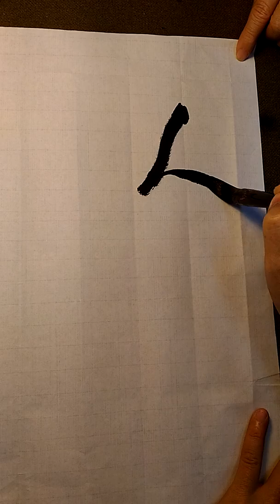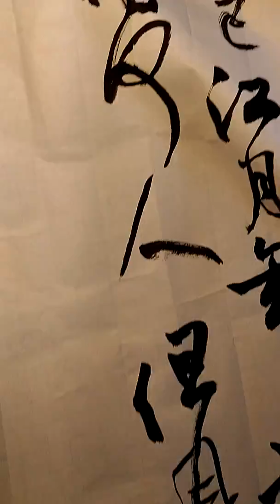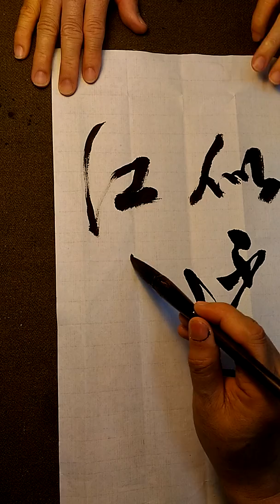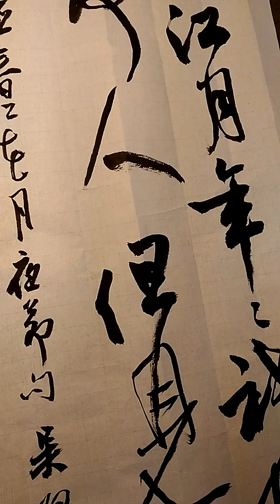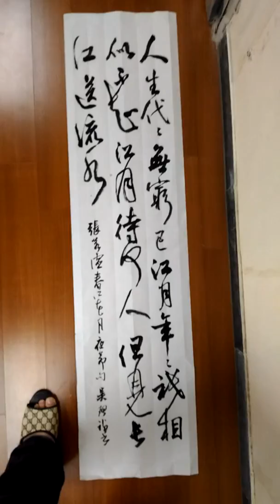大氣的揮毫,行草書張若虛春江花月夜節句吳啟禎書法教室教學(按讚與訂閱喔!)